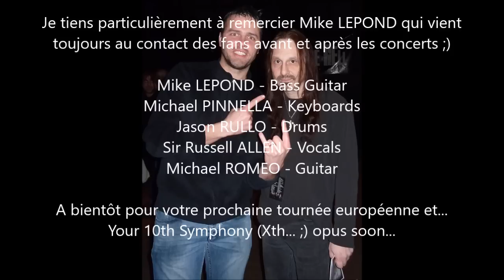Michael ROMEO (All UNDERWORLD guitar solos !!!) - 04/03/2016 - Lyon (FRANCE) - CCO Villeurbanne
Symphony X Underworld European Tour Spring 2016
Vendredi 4 mars - FRANCE - Lyon
Le CCO (Centre Culturel Œcuménique) à Villeurbanne
Concert joué à guichets fermés (SOLD OUT).

Guests :

Myrath
Melted Space

Quelques extraits du show.
Désolé de n'avoir pu inclure le solo de clavier à la fin de Charon :\
Russell ALLEN m'a une nouvelle fois impressionné et il aurait fallu filmer le concert en entier mais bon, faut juste acheter des places et aller les voir ;) Les masques sur To Hell and Back : grandiose !

Mention spéciale au batteur de Melted Space et à Morgan BERTHET, batteur frenchy de Myrath !

Très beau son de guitare (Mesa Boogie) pour Melted Space !

Et un très bon son pour SYMPHONY X, j'étais devant MJR mais j'entendais tout, même PINNELLA, que je n'ai malheureusement pas toujours aussi bien entendu par le passé...

Concert généreux avec la totalité du dernier album joué !

Jason RULLO joue THE DEATH OF BALANCE, qu'on peut presque considérer comme un solo de batterie : toujours aussi impressionnant ce batteur !

0:14 Nevermore
0:56 Underworld
1:40 Kiss of Fire
2:02 Without You
2:15 Charon
3:16 To Hell and Back (Sir Russell ALLEN !)
5:00 In my Darkest Hour
5:30 Run With the Devil (Sir Russell ALLEN !)
7:15 Swan Song (Sir Russell ALLEN !)
9:20 The Death of Balance (Jason RULLO !)
11:45 Out of the Ashes
12:13 Sea of Lies
14:02 Set the World on Fire (The Lie of Lies)
15:30 Legend